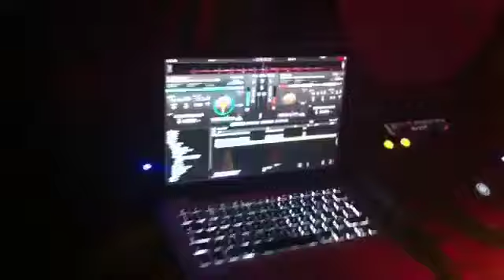Society Au Go Go